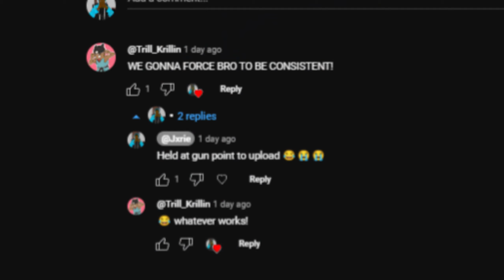I Became A Capper Who Break Hearts😂-Love Bites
*ATTENTION*
Today I became A Capper Who Break Hearts😂-Love Bites

Keeps me uploading!

Hope you guys enjoyed todays video! spam that like button if you want to see more share this with your friends!

Random Tags:love bites game,Jxrie love bites,suck up,suck up vampire game,love bites ai game,Jxrie,I became A Capper Who Break Hearts😂-Love Bites,love bites gameplay,suck up ai vampire game,ai vampire game,Creep Instrumental,Wii Shop Channel Main Theme,ai,ai robots,ai uncovered,ai voice translation in game,character ai,game society pimps,gameplay,gaming,i tried using character ai,new fun games in 2023,shorts,suck up gameplay